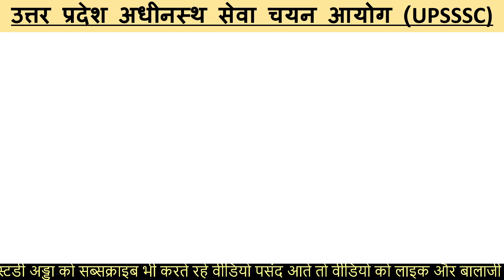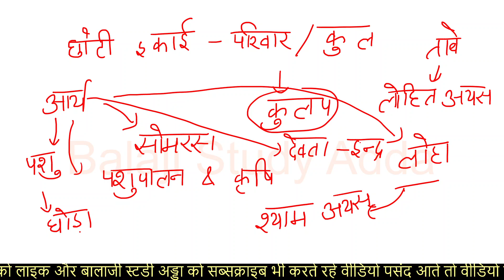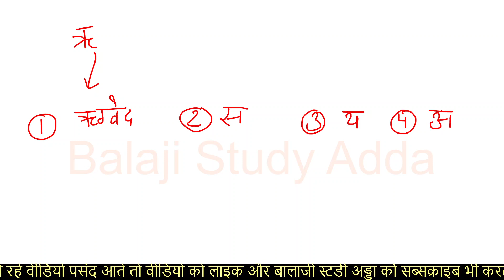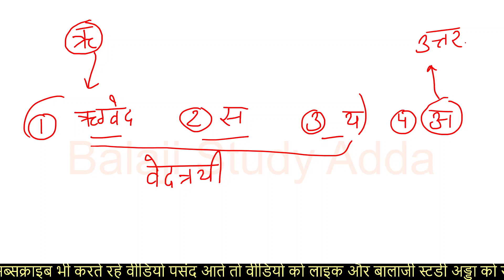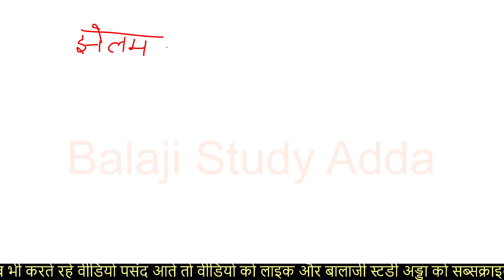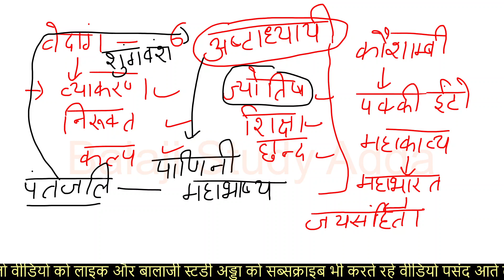वैदिक सभ्यता और संस्कृति Vaidik Sanskriti | Indian History UPSSSC PET 2021 | CLASS-2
Preliminary Eligibility Test वैदिक सभ्यता और संस्कृति

Preliminary Eligibility Test वैदिक संस्कृति और सभ्यता
जूनियर सुपरटेट वैदिक सभ्यता और संस्कृति

Preliminary Eligibility Test सिन्धु घाटी की सभ्यता
PET 2021 सिन्धु घाटी की सभ्यता
PET 2021 INDIAN HISTORY सिन्धु घाटी की सभ्यता
PET HISTORY सिन्धु घाटी की सभ्यता
PET HISTORY SINDHU GHATI KE SABHYTA
PET HISTORY CHAPTER WISE COURSE
PET HISTORY TOPIC WISE COURSE
UPSSSC PET 2021 CHAPTER WISE COURSE
UPSSSC PET 2021 INDIAN HISTORY COURSE
UPSSSC PET 2021 SYLLABUS
UPSSSC PET 2021 SINDHU GHATI KI SABHYTA

Preliminary Eligibility Test Syllabus
Uttar Pradesh Subordinate Services Selection Commission PET 2021

PET (प्रारम्भिक अहर्ता परीक्षा) 2021 Official Syllabus Notification

UPSSSC PET Notification 2021 Uttar Pradesh Preliminary Eligibility Test 2021 Notification UPSSSC प्रारंभिक अर्हता परीक्षा